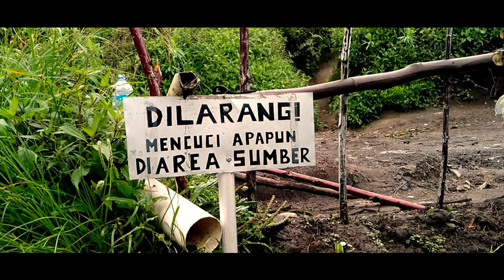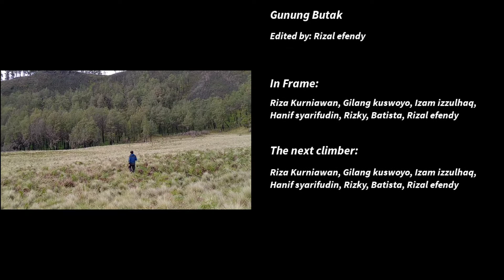Buthak Mount - cinematic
"Di setiap perjalanan pasti ada pembelajaran nya"
Merah Putihku bertahta
Jangan pecah belah kita
Bhinneka Tunggal Ika Berjaya
Kita satu Indonesia
Aku bangga jadi anak Indonesia